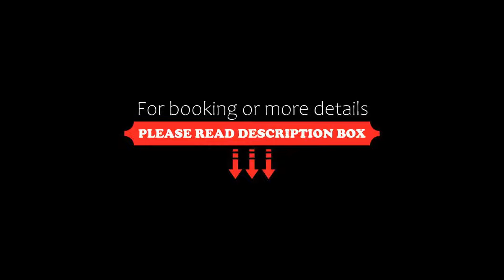Country Inn & Suites By Radisson Jammu, Jammu, India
About Property:
Situated in Jammu, Country Inn & Suites By Radisson Jammu features a restaurant, bar, garden, and free WiFi. This 4-star hotel offers room service and an ATM. The hotel has an outdoor swimming pool, fitness centre, evening entertainment and a 24-hour front desk.
Guests at the hotel can enjoy a continental or a buffet breakfast.
Country Inn & Suites By offers a children's playground.
Katra is 45 km from the accommodation, while Sialkot is 40 km from the property. The nearest airport is Jammu (S...
Property Type: Hotel
Address: Gandhi Nagar , Extn. Jammu, 180001 Jammu, India
Searching For
1. Country Inn & Suites By Radisson Jammu - Jammu - India
2. Country Inn & Suites By Radisson Jammu - Jammu - India Address
3. Country Inn & Suites By Radisson Jammu - Jammu - India Rooms
4. Country Inn & Suites By Radisson Jammu - Jammu - India Amenities
5. Country Inn & Suites By Radisson Jammu - Jammu - India Offers and Deals
Audio Credit:
Track Title: Subway Dreams
Artist: Dan Henig